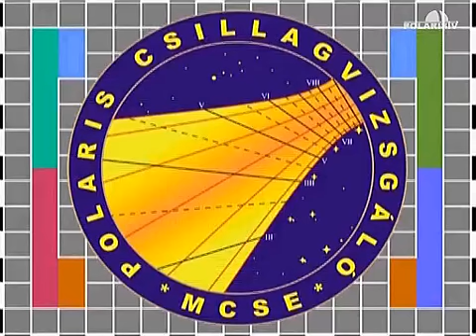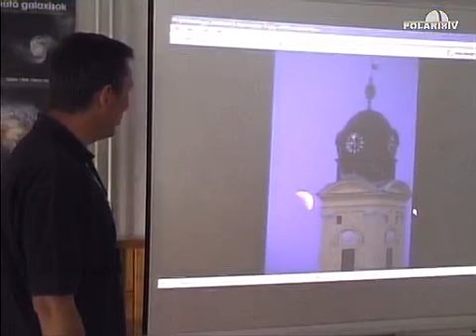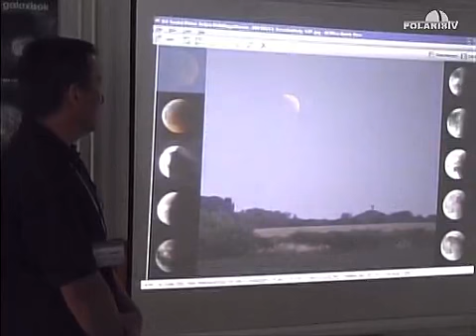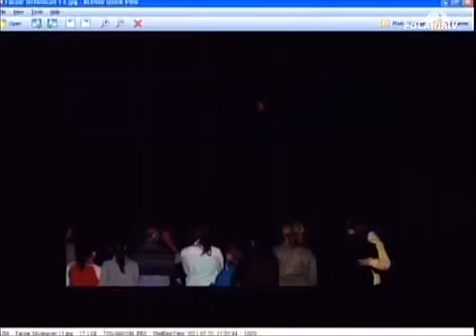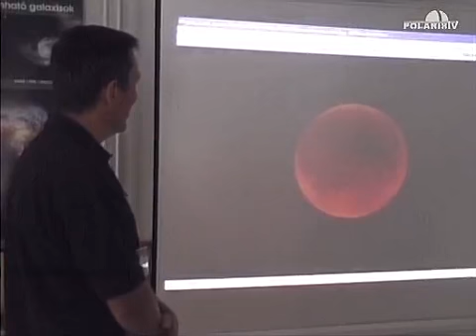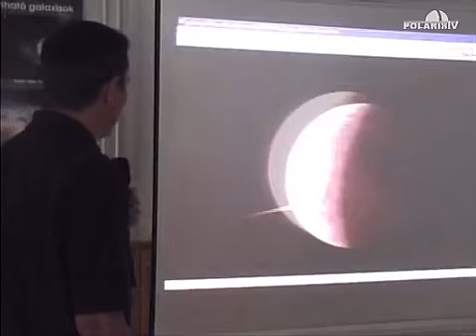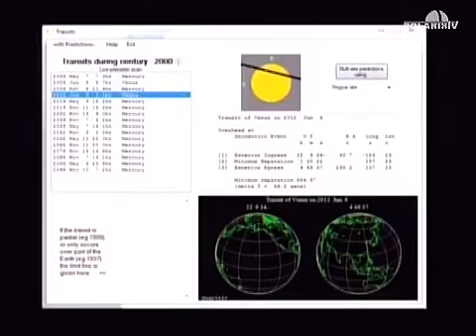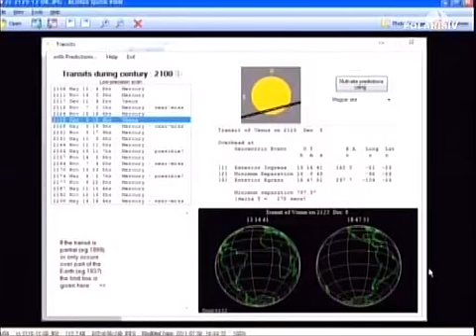20110730f Teljes holdfogyatkozás volt június 15-én (Szabó Sándor)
2011 június 15-én teljes holdfogyatkozás látszott Magyarországról. A nyári napforduló környékén a Hold alacsonyan volt az égen, de egy különleges, centrális fogyatkozást láthattunk ami a húsz év legsötétebb totalitását okozta.